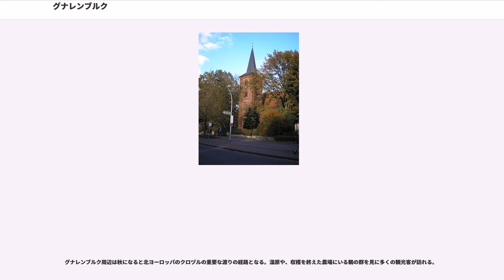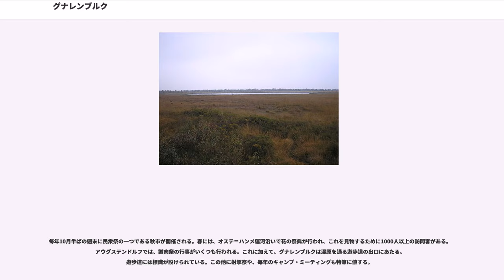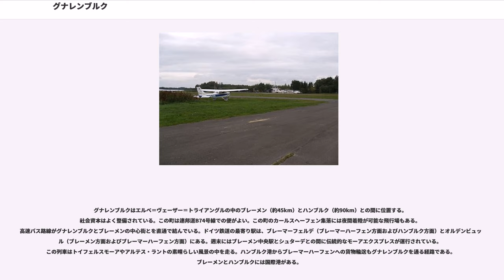グナレンブルク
グナンレンブルク (Gnarrenburg) は、ドイツ連邦共和国ニーダーザクセン州のローテンブルク（ヴュンメ）郡に属す町村（以下、本項では便宜上「町」と記述する）で、ツェーフェン、ブレーマーフェルデ、オスターホルツ＝シャルムベック間のオステ＝ハンメ運河沿いに位置する。

グナレンブルクは、トイフェルスモーア（「悪魔の湿原」）観光の中心となる町である。オスターホルツ＝シャルムベックとブレーマーフェルデとを結ぶ、いわゆるモーアエクスプレスの駅があり、主にレジャー客に利用されている。ハンメ川とオステ川とを結ぶハンメ＝オステ運河が町内を通っており、ブレーメンやハンブルクに泥炭を供給している。

以下の12集落が自治体としてのグナレンブルクを形成している。人口は2008年12月31日時点の数値である。

グナレンブルクという地名は、同集落の南外れの湿地にあった現存しない城 (Burg) に由来する。正確にはグナレンブルクとカールスヘーフェンの間の北側に張り出した砂州に建っていた。この砂州はトイフェルスモーア、およびグナレンブルク湿原を横断する唯一のルートであった。この城ではその通行税を徴収していた。このため、この砂州は三十年戦争の他、幾度も激烈な戦闘の場となった。第二次世界大戦末期にも、この砂州でイギリス軍に白旗を揚げたことで、グナレンブルクは戦闘や被害を受けることなく占領されたのである。

この城の実務棟はリュシュホーフとも呼ばれた。その最後まで遺っていた建物である旧代官所は1937年に解体された。発掘調査によると、この城は1250年頃にはすでに建造されていた。16世紀末頃にゼーゲバーデ・クリューファー・ツゥ・ヴェレンとイッセンドルフ家との間でグナレンブルクを巡る争いが起こったが、1605年に決着した。グナレンブルクの城と100モルゲン以上の所領（モルゲンは面積の単位で、1モルゲンは約30アール）がイッセンドルフ家のものとなった。しかし、城はすでに15世紀には老朽化しており、農地も100年以上手入れされていなかった。

18世紀にはイッセンドルフ家の家令であるディールク・デュッカーが、後にはアルベルト・シュレーダーがこの荘園を主宰した。1746年に領主のユルゲン・メルヒオール・フォン・イッセンドルフは「古くからの貴族領であるグナレンブルク」を、付属するすべての権利とともに675帝国ターラー（貨幣の単位）で森林長官のヴィルヘルム・フォン・マックファイルに売却した。1752年にこの荘園を「王の選帝侯」であるハノーファー侯が獲得した。王室はここに行政あるいは湿地管理のための代官所を設けた。この代官所は当時、あるいはそれ以後に造られた湿地内の入植地を統括管理した。

グナレンブルク荘園に教会が建設され、1790年に完成した。グナレンブルク集落は古い荘園領地の中心地になった。グナレンブルクは1803年から拡大を始めた。1848年にグナレンブルクには18軒の家屋と117人の住民がいたが、1871年には26軒、178人に増加した。

1848年、後のハノーファー王ゲオルク5世の妃マリーにちなんで「マリエンヒュッテ」と名付けられたゲースドルフのガラス工場が、ブレーマーフェルデで結成されたコンソーシアムに加盟した。商人でガラス工、炉造りの職人でもあったヘルマン・ラムプレヒトが1876年にガラス工場「マリエンヒュッテ」の経営を引き継ぎ、1882年に社主のヘルマン・ラムプレヒトとブレーメン商人ヒルデによって滴量計が発明されたことが、グナレンブルクの発展をもたらした。この滴量計は世界的に有名になり、グナレンブルクの名は世界中に知られるようになった。グナレンブルクは滴下用の穴がある栓がついたガラス器の最大の生産地として発展した。

グナレンブルクの「アイヒホルツ」には太古の巨大墳墓や数多くの丘陵墓がある。先史時代の出土品は、この他にグナレンブルクとカールスヘーフェンとの間の砂州で発見されている、厚板、棒、4000年以上前の車輪が時代を示している。出土品はブレーマーフェルデの郡立博物館であるバッハマン博物館に収蔵されている。

グナレンブルクの町議会は24議席からなる。

図柄: 銀地。中央の波線の上に赤いレンガ造りの胸壁付きの塔。波線の下は12本のエスカーバンクル（槍花車）。

この紋章はシュターデのシノルト・クラインがデザインしたもので、1978年4月24日に採用された。ローテンブルク（ヴュンメ）郡による認可は1979年1月23日に得られた。

波線の上の胸壁付き塔は、ブナレン...